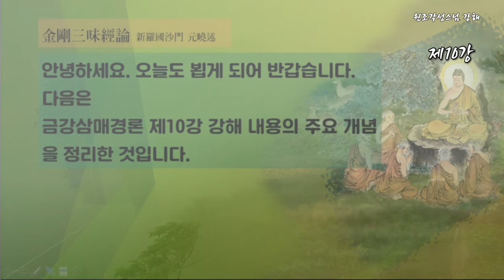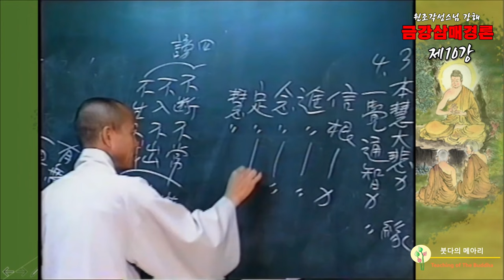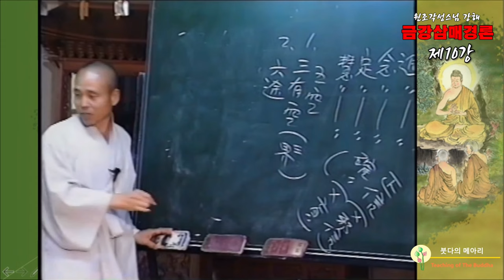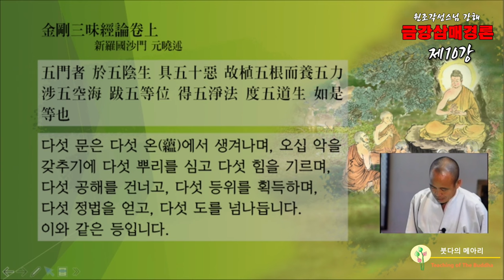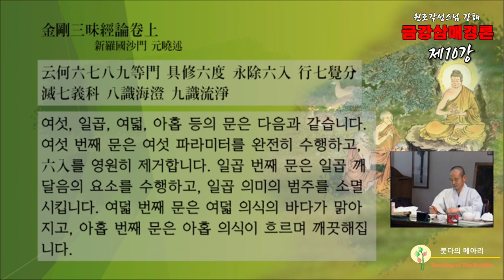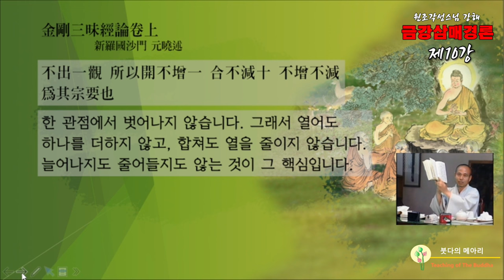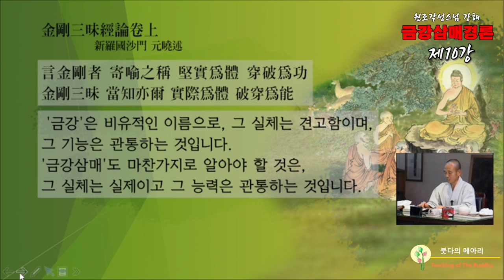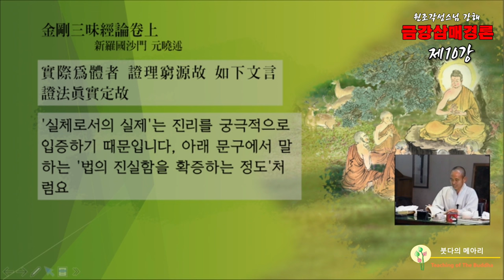각성스님 강해_원효대사 금강삼매경론 제10강 / 늘어나지도 줄어들지도 않는 것이 그 핵심입니다.